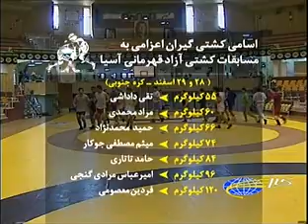iranian gaf !!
مازيار ناظمي بدون ميکروفون جلوي دوربين